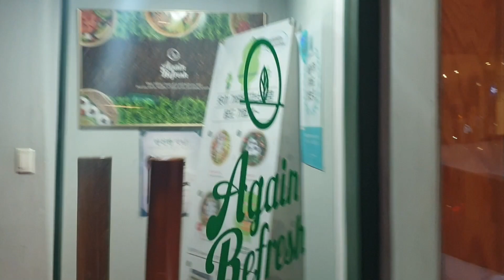Seoul, South Korea: Again Refresh in Jongak